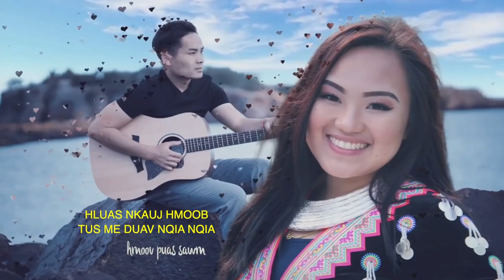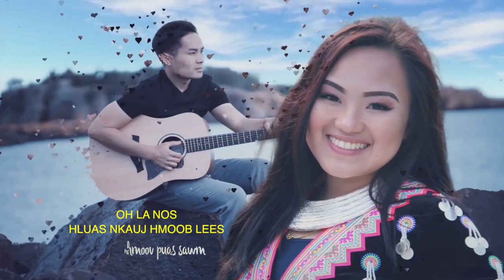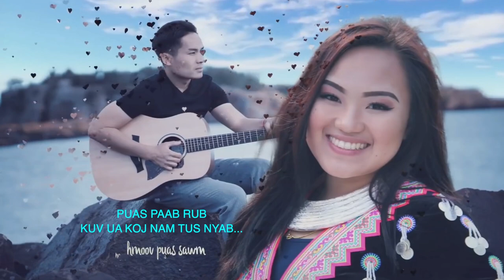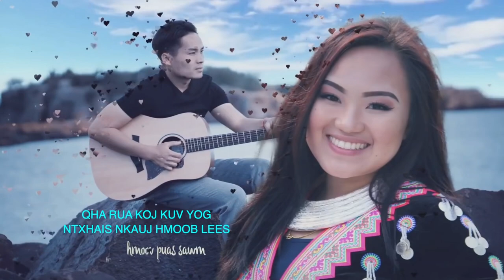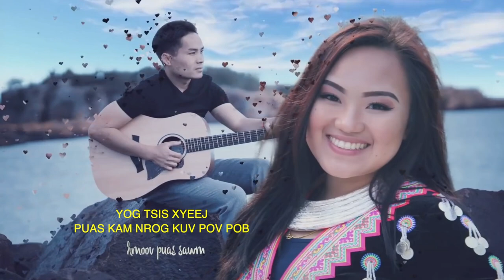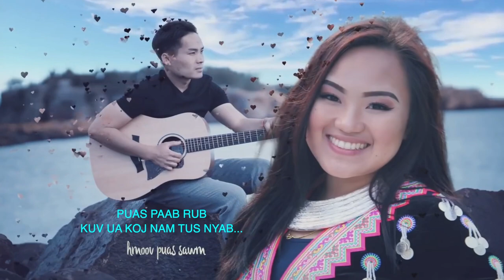Hmoov Puas Sawm - Instrumental